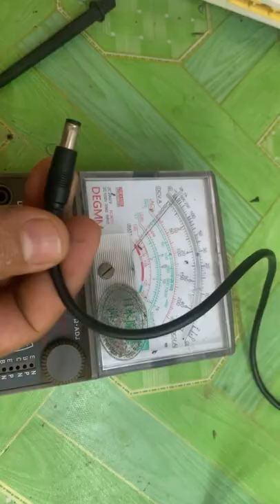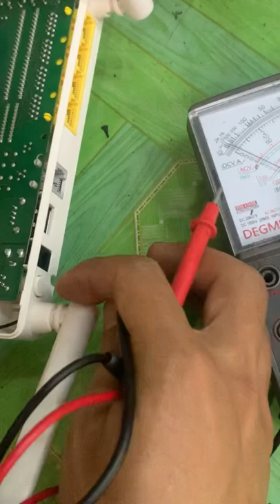How to repair Huawei HG8546M router no power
This video is about repairing a router which is no power on when switch on to power.